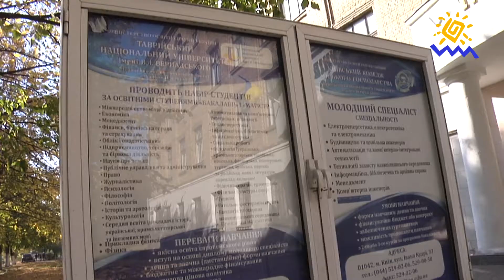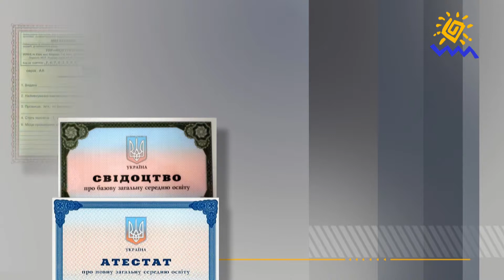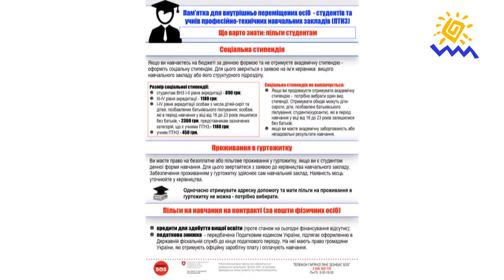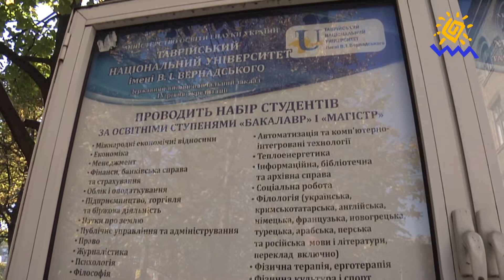Пільги для студентів-переселенців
Ви з Донецької або Луганської областей? Ви вже вступили на омріяну спеціальність або тільки плануєте вступати? Окрім спрощеної системи при вступі ви маєте право на отримання  пільг. А які саме пільги ви можете отримати - дивіться просто зараз у цьому випуску програми "Сила Права".

Мы рядом!